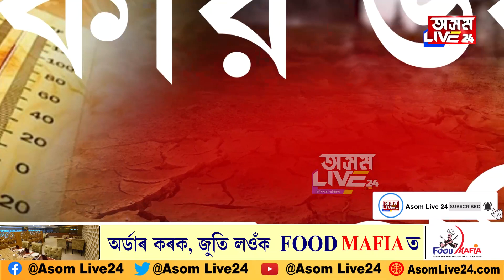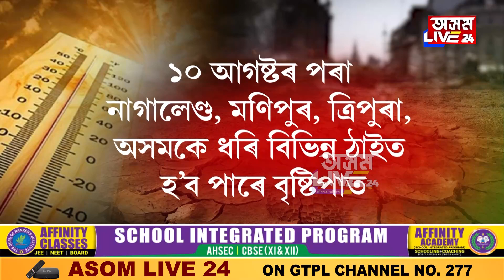উৎকট গৰমে দহিছে ৰাইজক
এজাক বৰষুণৰ অপেক্ষাত সমগ্ৰ ৰাজ্য